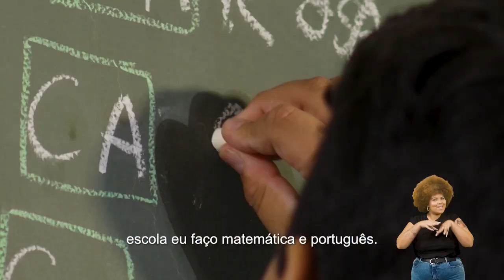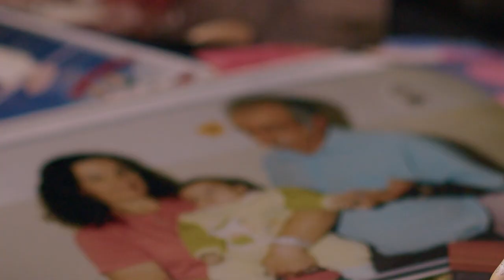PGM 91 - Rede de Inclusão - Semana Nacional APAE - 17/08/22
Superar barreiras para garantir inclusão.

Está dada a largada para mais uma grande mobilização em prol das pessoas com deficiência intelectual e múltipla no Brasil! Como em todos os anos, desde 1963, a Federação Nacional das Apaes (Fenapaes) realiza a Semana Nacional da Pessoa com Deficiência Intelectual e Múltipla, entre os dias 21 e 28 de agosto. A iniciativa inclusive já faz parte do calendário nacional, por meio da Lei nº 13.585/2017. Neste ano, o tema "Superar barreiras para garantir inclusão" enfatiza a importância de toda a população participar da luta pela eliminação dos obstáculos impostos às pessoas com deficiência que parecem intransponíveis, e cuja superação garante a plena inclusão destas na sociedade.